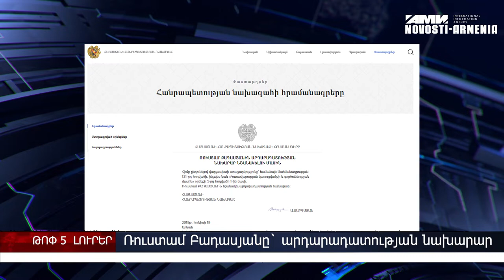Փաշինյան – Սամվել Կարապետյան, արդարադատության նախարարի նշանակում; տուգանքները կհանվեն – ԼՈՒՐԵՐ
Փաշինյանը զբոսնել է Սամվել Կարապետյանի հետ,  սալմոնելլայի մանրէ հայտմաբերվել «Ծիրանի»–ի խոհանցի աշխատակցի մոտ; Ռուստամ Բադասյանը նշանակվել է արդարադատության նախարար; վարչական իրավախախտումներ թույլ տված քաղաքացիների տուգանքները կհանվեն; Քոչարյանի պաշտպանությունը դիտավորությամբ ձգձգում է դատական գործընթացը: